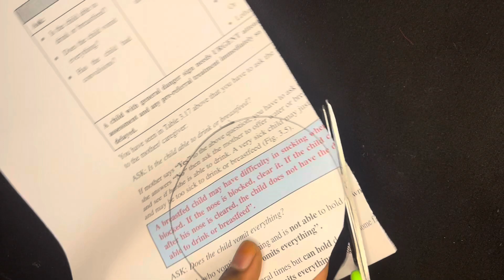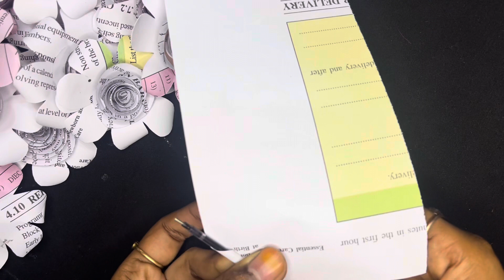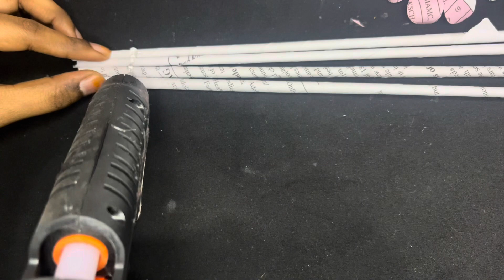Old book se wall hanging Kaise banae